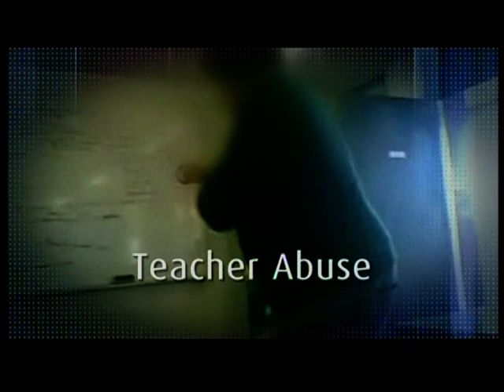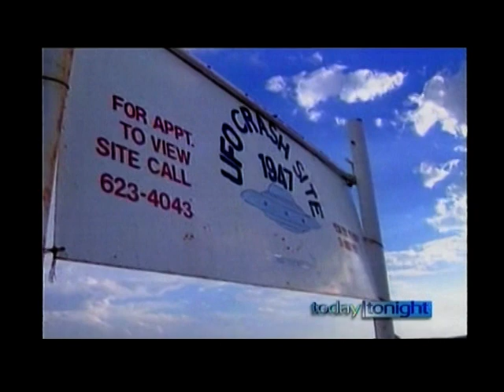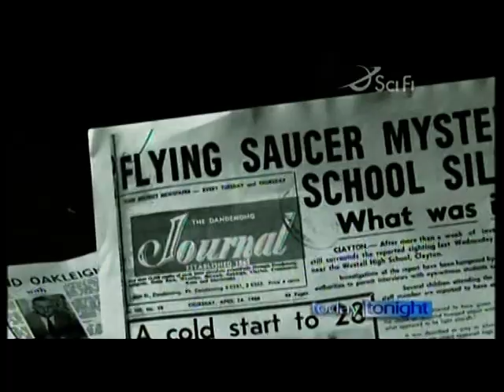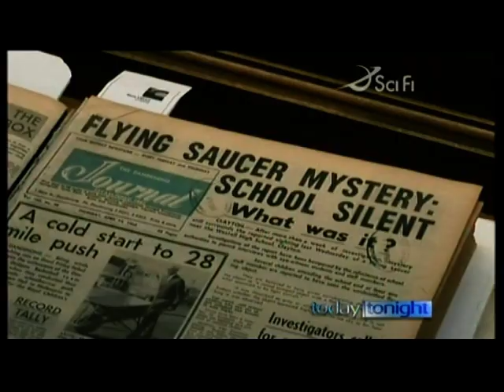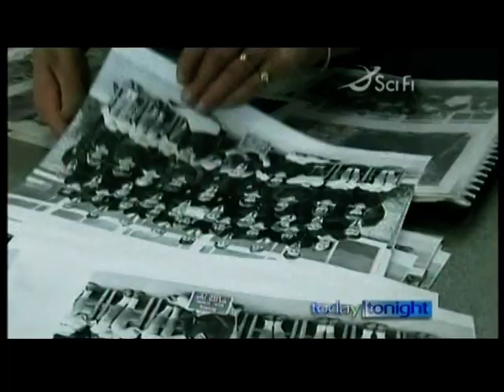Westall UFO Incident-Today Tonight